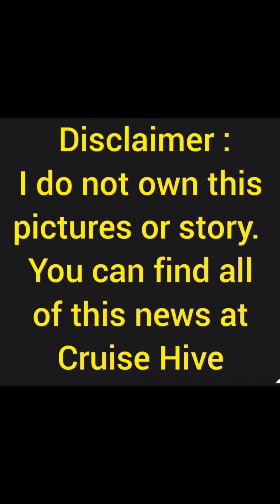DISNEY WEDDINGS? HUMMM....CRUISE CHATTER EP 124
Couples are getting invited to the new Disney cruise ship, Destiny so they can arrange their wedding plans with the Disney Brand !!! wwwcruisehive.com is the owner of the picture and story. Edit with the InShOt app for @EddieLugoStudios Music by @ikson Title :Do it . cruisechatter episode #124

Cruise Hive is the owner of the picture and story, for more information regarding this story and others news like it check out for the latest details. Also check out the cruise line website for changes to the itineraries or voyages so you can be up to date on everything. More news available on the "Morning Quickie" 715 am EST Monday thru Friday, also "GO LIVE TOGETHER' at 9am EST Monday thru Friday with @jeremysherylcruiseadventures and @cruisingisfunanytime . Friday nights FUN to be had with THE USUAL SUSPECTS, 9pm EST AFTER DARK Shenanigans!!!  @EddieLugoStudios